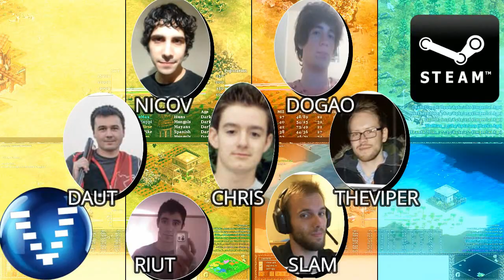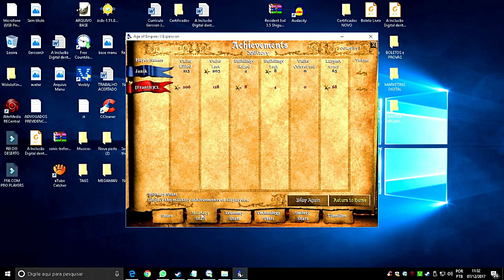Age of Empires KOdD Janik X CL Game 02 AoE2HD Gameplay PT BR